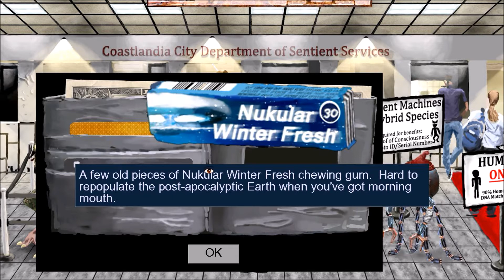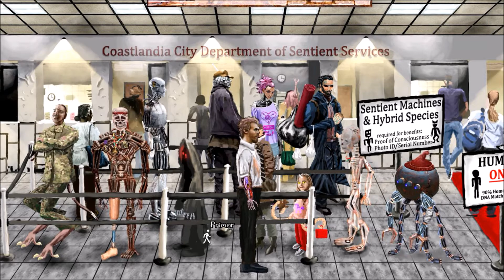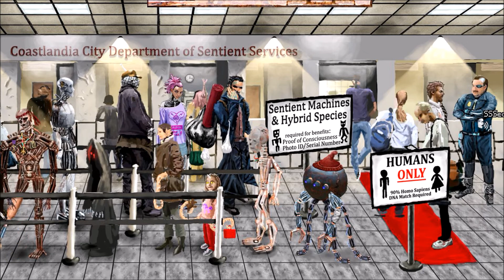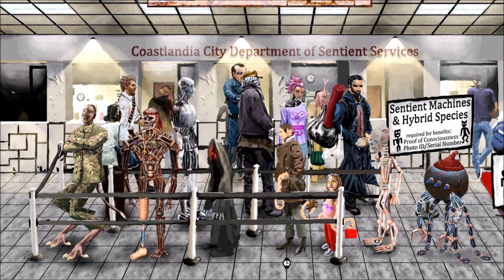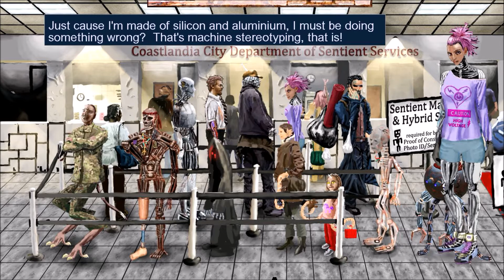Neofeud - Let's Play Walkthrough Part 2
In this episode, we witness a police shooting of unarmed sentient robots RobotLivesMatter and learn that in 2033, Feudalism makes the world go 'round.

Neofeud is a Dystopic Cyberpunk adventure game in the vein of Blade Runner, Beneath a Steel Sky, Technobabylon, and other point-n-clicks, but with an overlay of Game of Thrones-like political intrigue, and 1366x768, hand-painted, stylized visuals.

Synopsis

2033 - We create AI. Sentient robots arrive, but not as our Terminator overlords or our Singularity saviors -- conscious machines are humanity's unwanted ♥♥♥♥♥♥♥ children. A few are geniuses who design flying cars, beat cancer, invent teleportation, but millions of defective prototypes roll out of factories -- mentally challenged, motivationally-challenged, criminally-inclined. Legally conscious, but unhirable, these "Defectives" are shuffled through public housing and welfare assistance, straining the already overburdened back of the meager social safety net. The robots who don't end up in prison are dumped, as a last resort, into a massive landfill known as "The Pile".

Humans engage in perfection of their species -- or at least the powerful and well-connected -- genetically engineering children with human and animal DNA. The failed eugenics experiment "Frankenpeople" are discarded into "The Pile" as well. The new dynasties, 'Neofeudal Lords', live in towering neon glass castles, shuttle around in pristine nanotech-enabled pods, minds and bodies full of cyberware, spending most of their time taking selfies and "optimizing their monetization schemes". A race of supermen concerned only with their own status, their prestige, their success. Where machines have become all too flawed and human, people have become flawless, perfect, cold machines.

Karl Carbon is an ex-cop, dishonorably discharged from Coastlandia PD for disobeying an order to shoot an unarmed sentient humanoid. Karl is exiled to "The Pile" as a lowly social worker. There he counsels gangbanging foster-kid robots and confiscates chimera-children from deadbeat half-wolf parents. Till one day a case goes horribly sideways and Karl is drawn into a sordid conspiracy that could threaten the strained fabric of Human-Robot-Hybrid civilization -- or save it.

FEATURES
- 15+ Hours of gameplay with an original world and story that will (hopefully) make you question some of your core beliefs. Or at least my sanity.
- Tricky yet satisfying, point-n-click detective work, interspersed with action shootouts.
- Handpainted, uber-gritty, noir futureland. Makes Mad Max and Rick Deckard crap their pants. 1366x768 resolution for MASSIVE, fully realized backgrounds.
- Endless bombardment of witty one-liners from a veteran hardboiled cyberpunk writer.